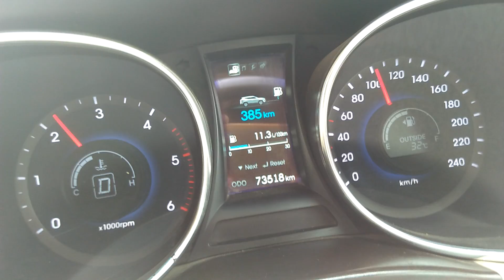Hyundai Santa Fe metre(8)